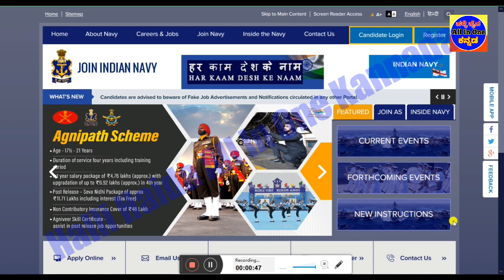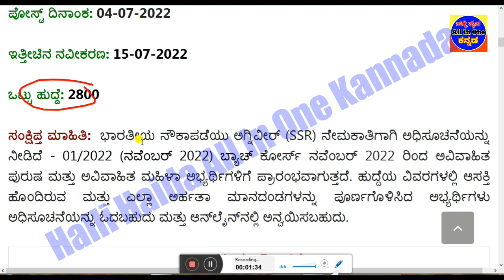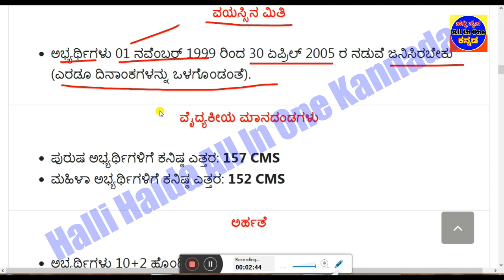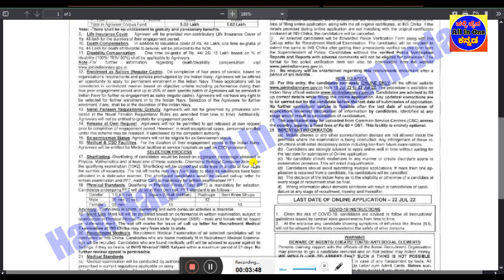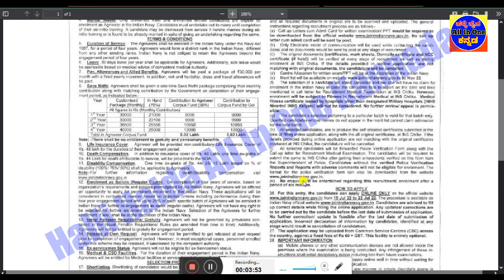Indian Navy SSR Recruitment 2022|Navy Agniveer Jobs|10+2 Navy jobs|Male Female Navy jobs|Central job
👇👇👇👇👇 Videos All Links bellow👇👇👇👇👇
1)ಇಲಾಖೆ ಹೆಸರು
2)ಒಟ್ಟು ಹುದ್ದೆಗಳ ಸಂಖ್ಯೆ
3)ಶೈಕ್ಷಣಿಕ ಅರ್ಹತೆ
4)ಅರ್ಜಿ ಸಲ್ಲಿಸುವ  ದಿನಾಂಕಗಳು
5)ವೇತನ ಶ್ರೇಣಿ
6)ಅರ್ಜಿ ಸಲ್ಲಿಸುವ ವಿಧಾನ
7)ಪ್ರಕಟ ವಾದ ಮಾಹಿತಿ
8)ವೆಬ್ಸೈಟ್ ಲಿಂಕ್